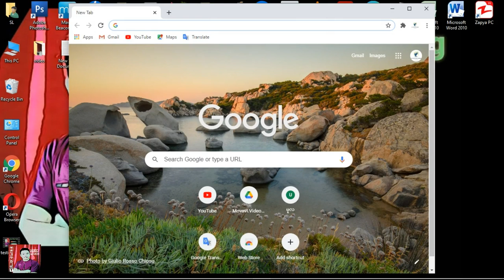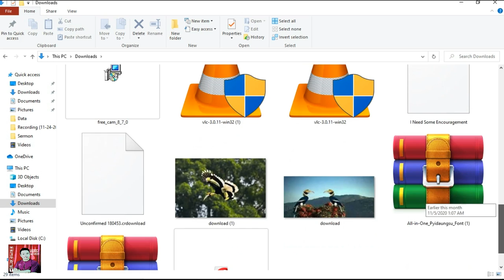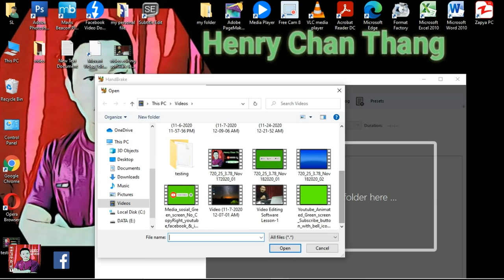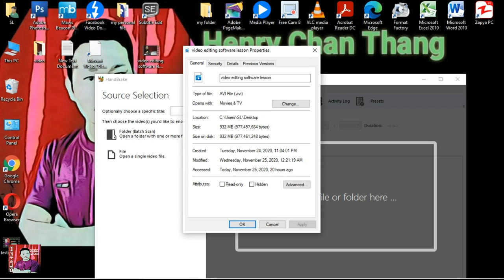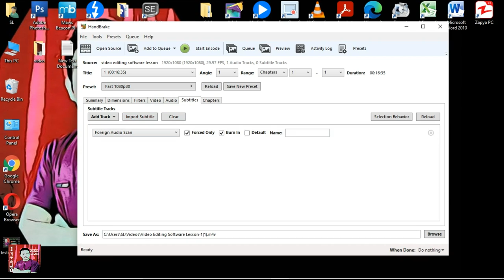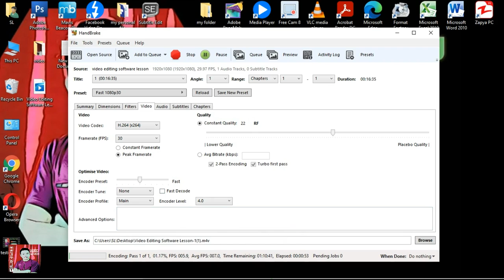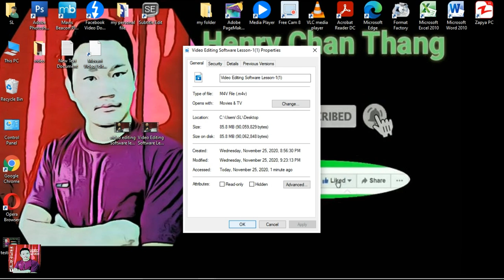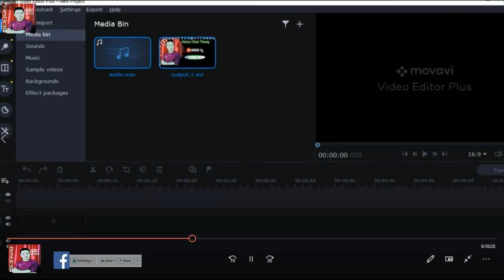best video file size reducing software!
this video is about the video file size reducing software!

i have been struggling with my video file size for it take a long time to upload since i don't have fast internet in my place. So i search all over website and tried so many software, but i end up with this software. Because this is the exact software that i have been searching for all the past period!

This software describe and recommanded in the video is pretty amazing and juts simple. And i hope you are satisfice with the software recommanded if you are the one who is looking for a long time!

just click in this link below and download it right now!!!